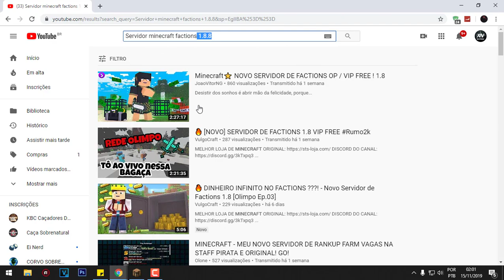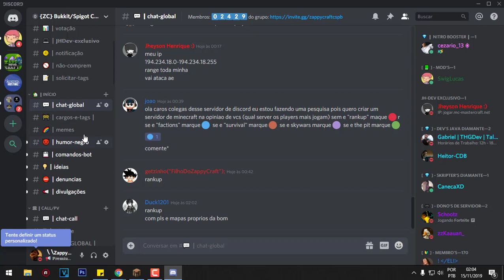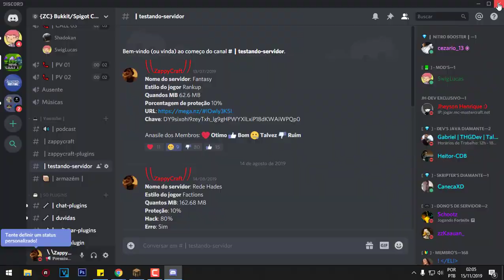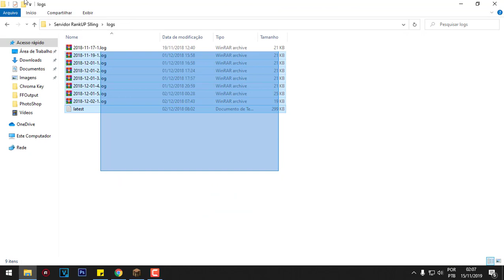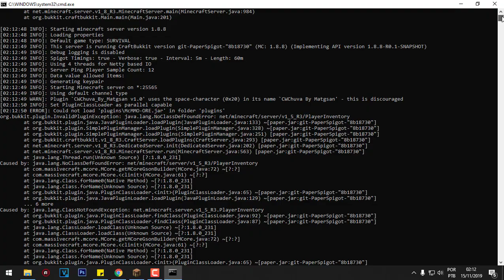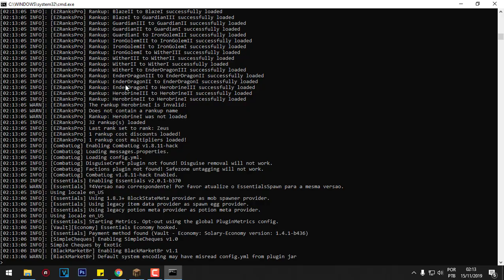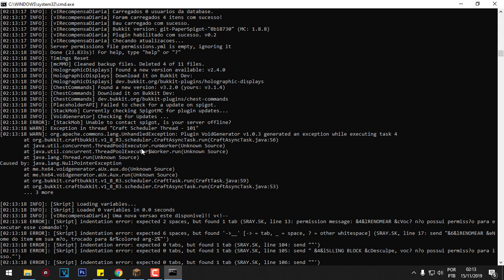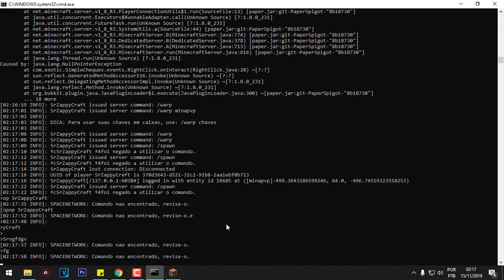✖ Testando Servidor - ☾REDE SOOLT☽ Servidor com mapas bonitos mais infelizmente é da net PT-BR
Link: EnthCloud

██████████████ ★ DESCRIÇÃO ★ ██████████████

--=== Download Plugin ===--